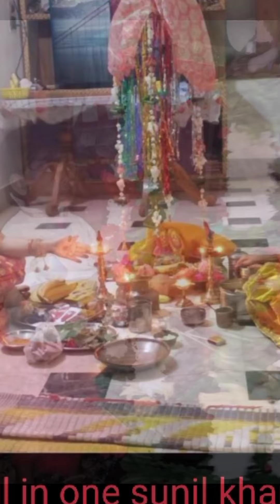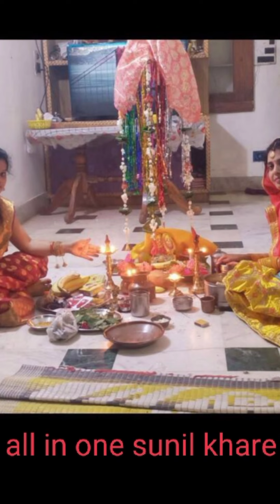हरतालिका तीज व्रत कथा (कजरी तीज,विधान,महत्व)